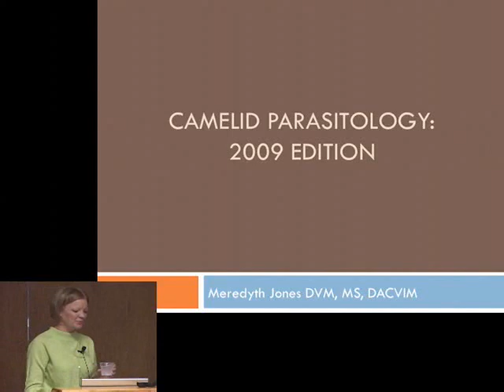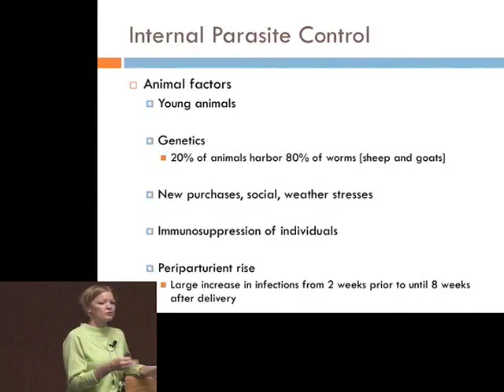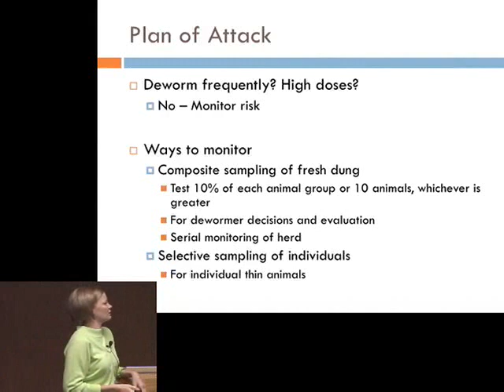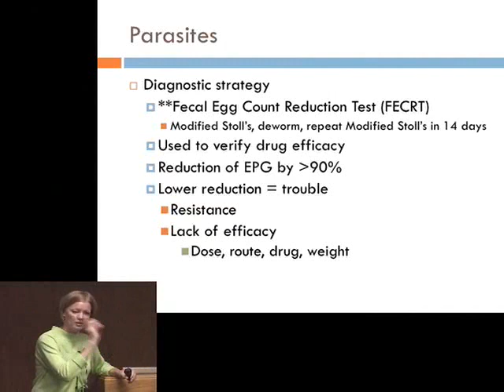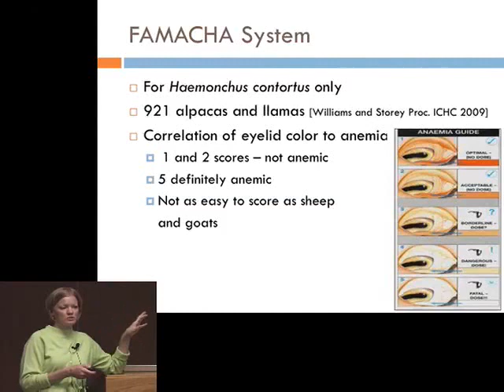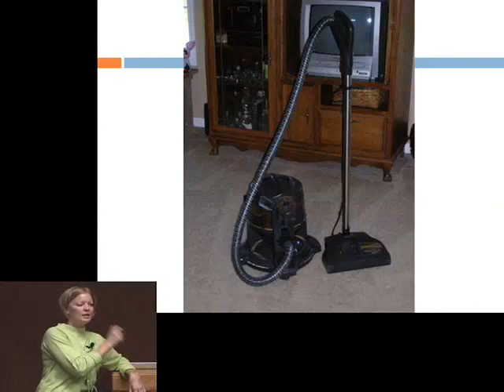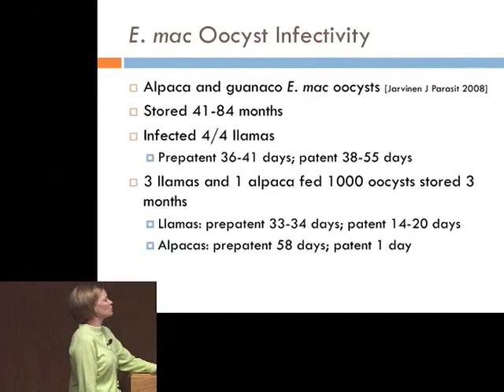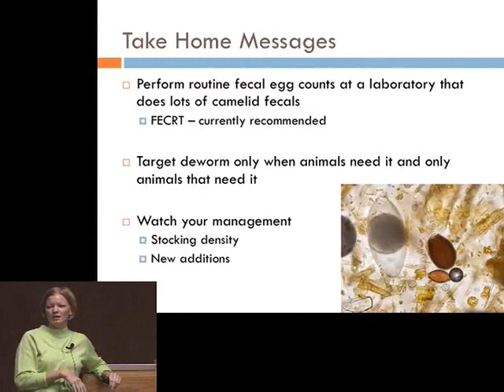Parasite Control Strategies and Herd Health Programs for Llamas and Alpacas